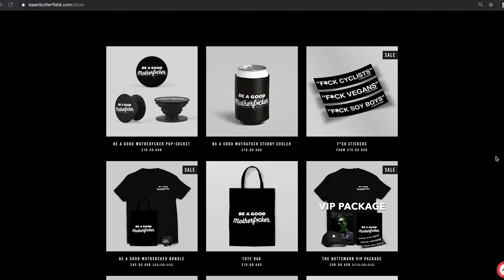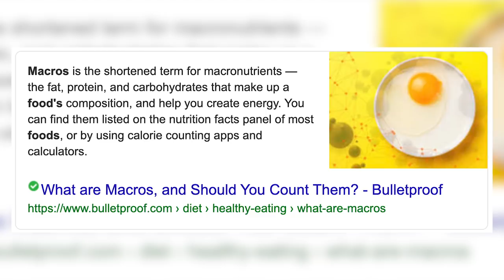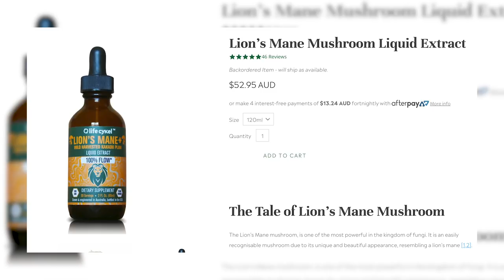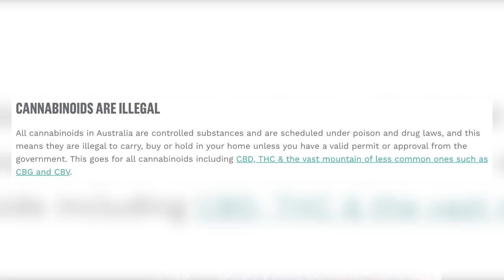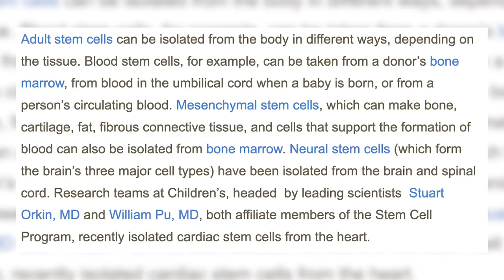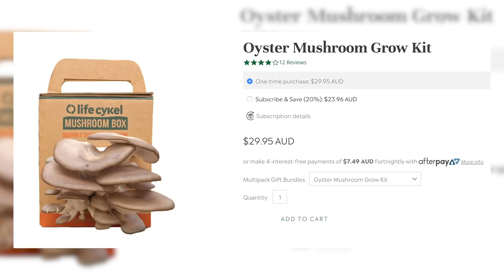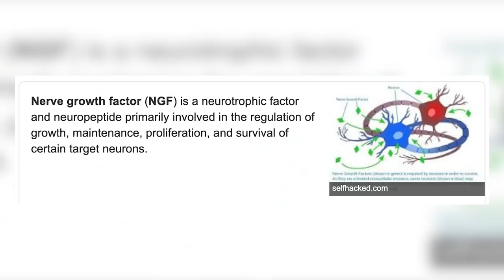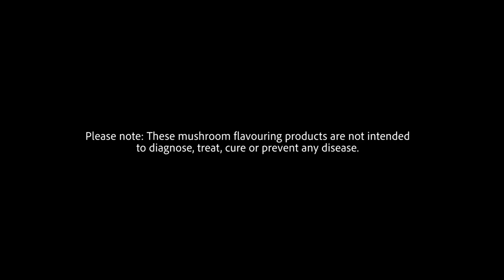How Mushrooms Could Save Lives The Butterfield Effect #010 Julian Mitchell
This week The Butterfield Effect welcomes Julian from Life Cykel this week to talk about the different kinds of mushrooms that they sell and the many ways it can benefit people in everyday life.